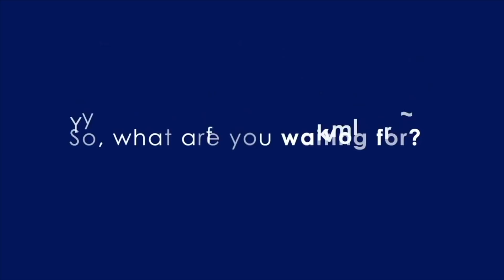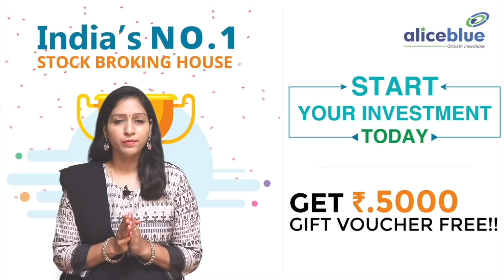Adani Power,Trident மற்றும் பல பங்குகள் தெடர்பான நேயர்களின் கேள்வியும் பதிலும் | share market tamil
Ralis India,Sun Pharma,Tata Motors,Ntpc,Adani Power,Trident,Utiamc,Cub...மற்றும் பல பங்குகள் தெடர்பான நேயர்களின் கேள்வியும் பதிலும்